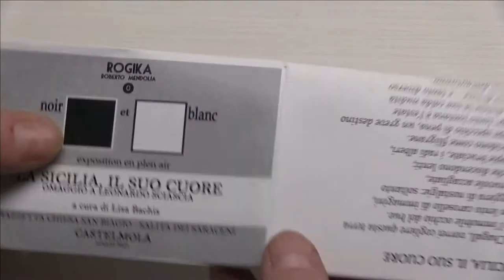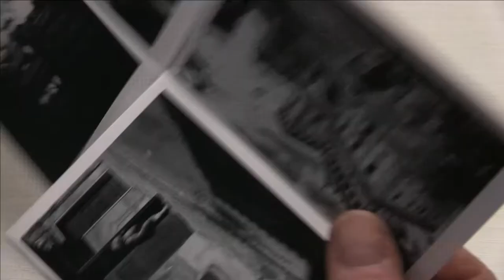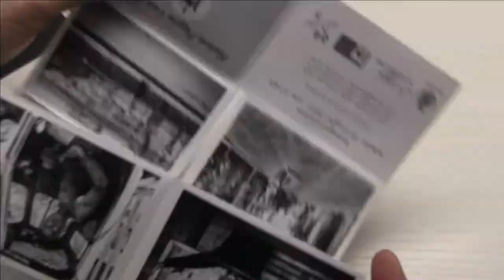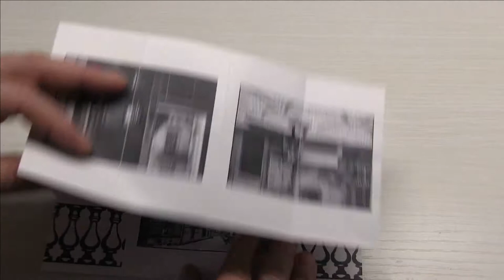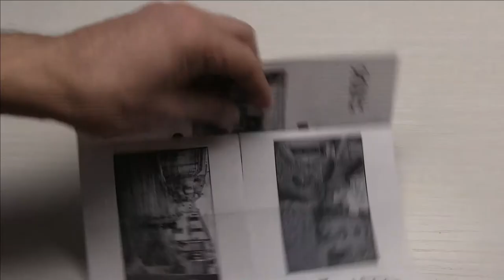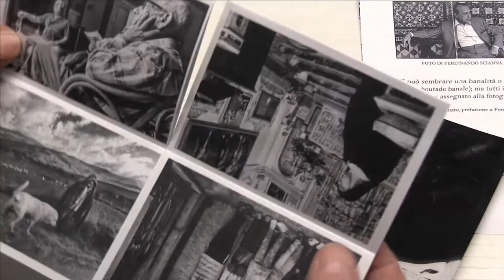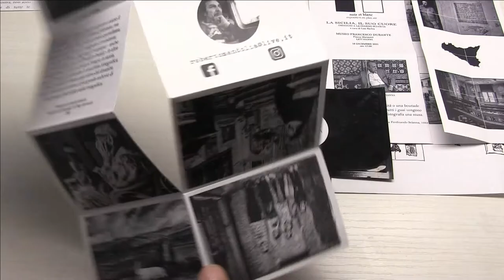Sicily Zine by Roberto Mendolia Rogika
Sicily Zine by Roberto Mendolia (Rogika). Micropubblicazione di arte fotografica palpabile e riconfigurabile con maneggiamento creativo. GUARDA, TOCCA, PIEGA, ANNUSA, LEGGI. Fai la giravolta, falla un'altra volta. Guarda in su, guarda in giù, dai un bacio a chi vuoi tu.